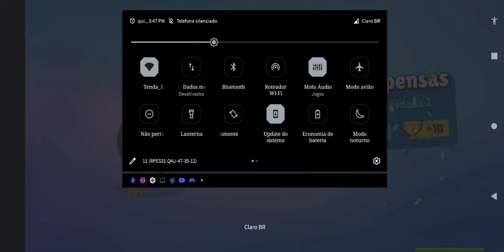stumble guys parte 26